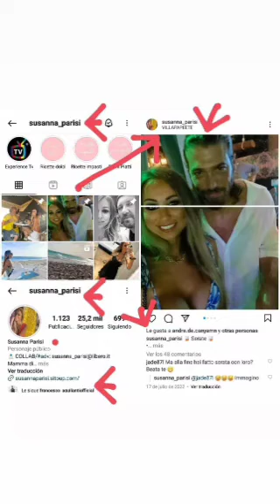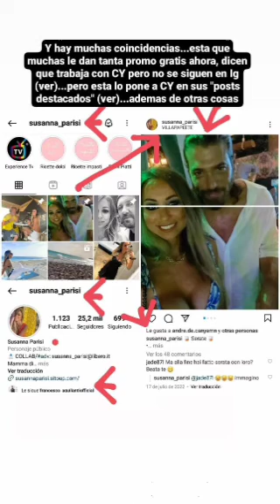CAN YAMAN CON SUSANNA PARISI JUNTOS? FOTOS/VIDEO, TOUR OF CHILDREN, EN SICILIA PALERMO Y MÁS ITALIA